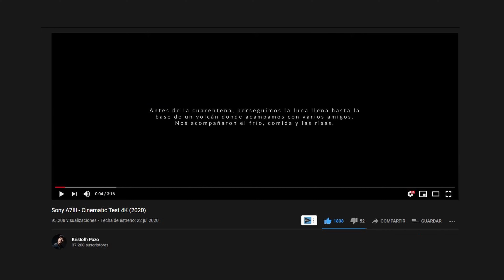¡Mis fotos favoritas del 2020!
El año se ha ido volando y definitivamente fue uno difícil para crear con tantas preocupaciones, aún así las oportunidad se dieron y pude realizar una selección de aquellas fotografías que más marcaron mi vida y carrera y quise compartir la historias detrás de ellas en este video.

-Música sin copyright y de excelente calidad, usa este enlace y obtén un mes gratis en tu subscripción

¡En Ecuador! adquiere tus cámaras y lentes SONY Alpha a precios más cerca de USA, 24 meses sin intereses y entrega a domicilio, usa el código "Kristofhp" para un mayor descuento

Contenido:
0:00 Intro
0:44 Acampada en el Volcán Cotopaxi
2:22 Caballo, Hacienda "El Porvenir"
3:54 Ranti, Esencia Humana
5:51 C.C. "Quicentro"
8:37 Nardi, Retrato
10:11 Mortal Glitch
12:05 Outro

Director | Cinematógrafo | Fotógrafo | Editor | Colorista